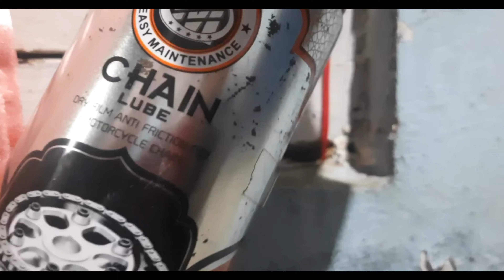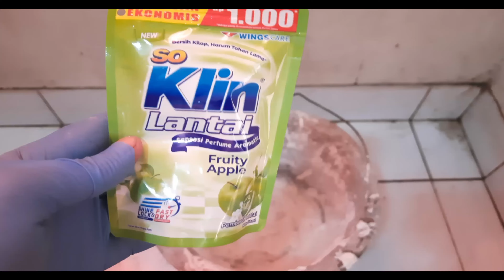cara memperbaki kayu kusen Keropos | campuran ini membuat kayu di makan rayap semakin kuat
cara memperbaki kayu kusen Keropos adalah cara meracik dempul untuk kayu yang keropos, berlubang dan rusak. cara memperbaiki kayu keropos ini bisa digunakan untuk berbagai furniture kayu yang rusak lapuk dimakan usia agar kembali kokoh dan bagud. cara sederhana dan cepat memperbaiki kayu rusak dengan menggunakan bahan sederhana semen, lem kayu dan bubuk ampas bekas potongan kayu